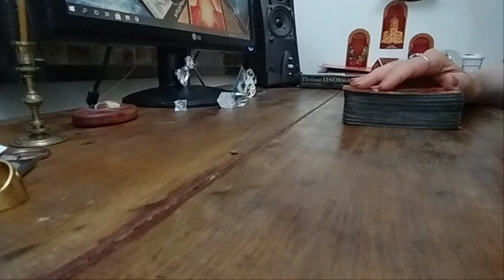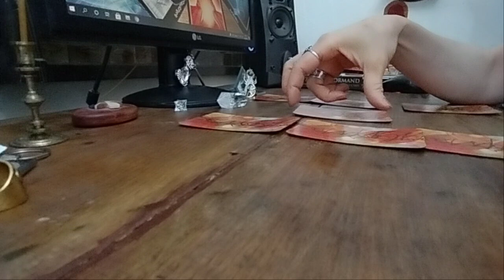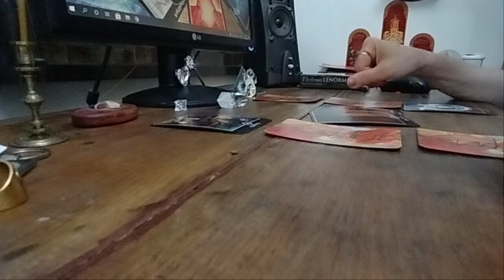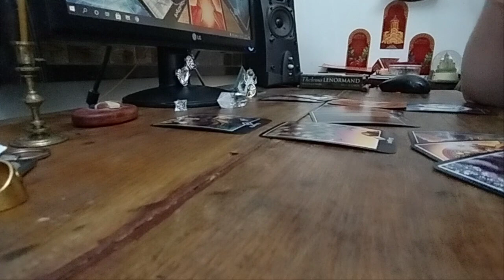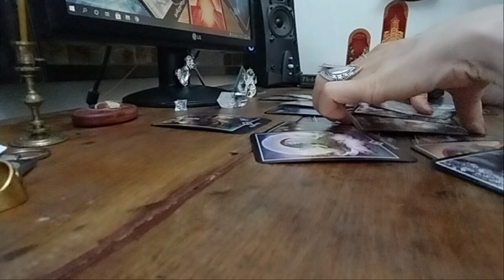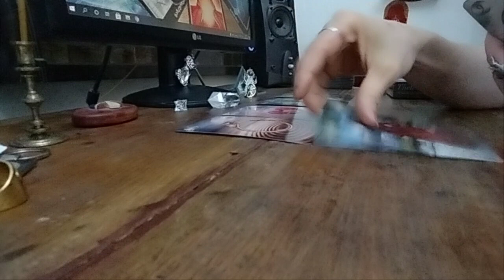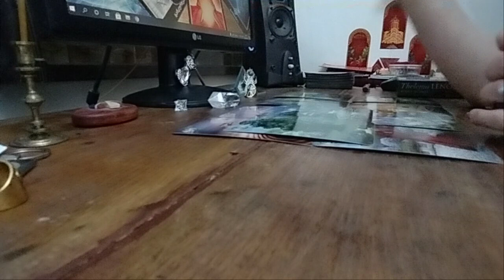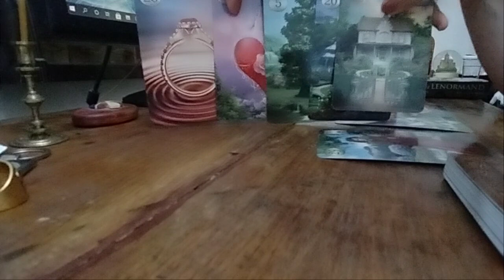ჩაფიქრებული პიროვნება თქვენი საბედოა?🥰🃏🃏🃏✨✨✨